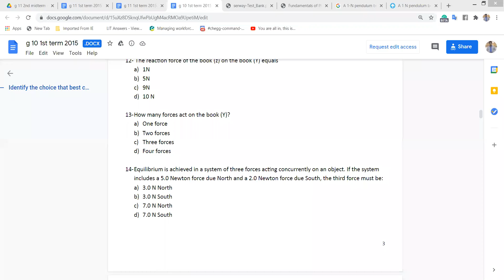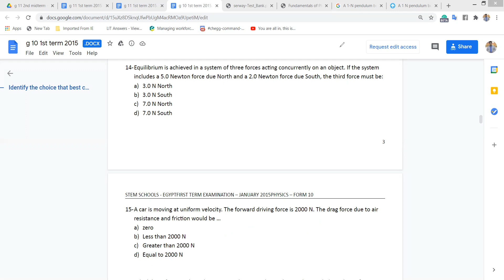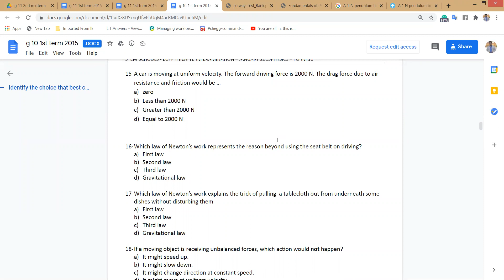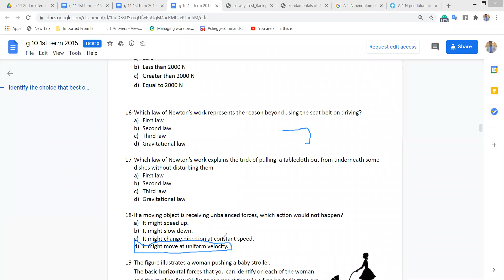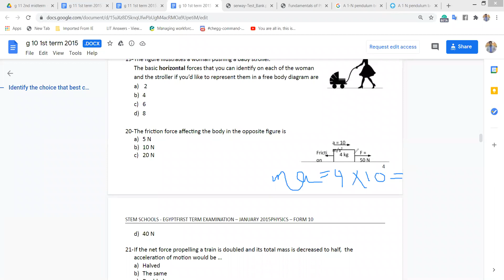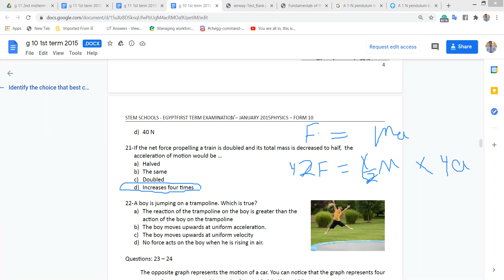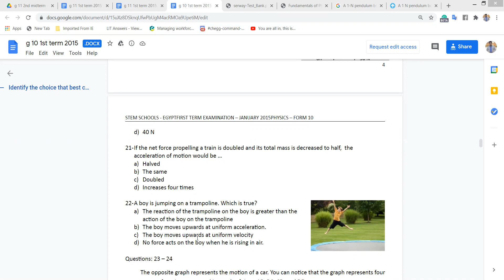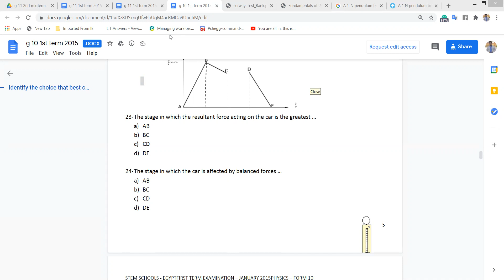first review part 3